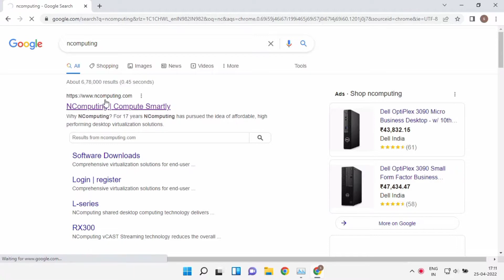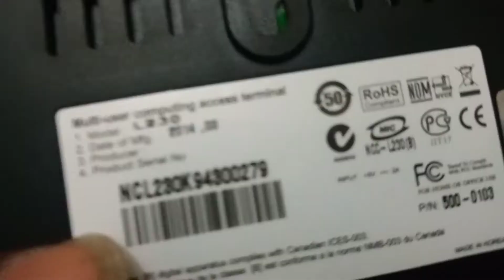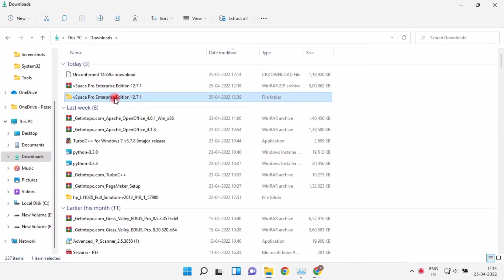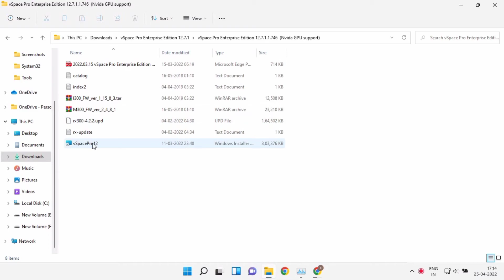How to download NComputing vSpace console and vSpace manager windows 11 part 1